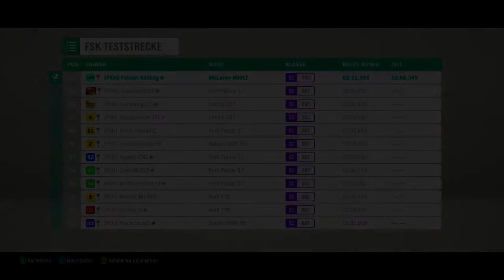Hotlap: 2018 McLaren 600LT